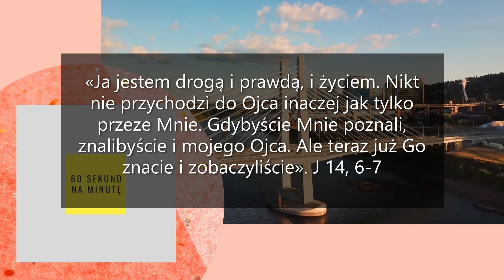Jezus przedstawia Ojca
Czyny przemawiają za nami. Czasami ktoś ma o nas sterotypowe zdanie ukute przez innych. Wtedy dobrze jest pokazać swoje czyny. Odkrywając czyny Jezusa, z łatwością odkryliśmy Miłość Ojca: osobistą, bezwarunkową, przedwieczną i z gotowym planem dla nas.

Ps. Dobrze jest zasuskrybować mój kanał: Adam Bajorski MSF (nie zapomnij o dzwoneczku obok napisu subskrypcja), wtedy jeszcze przed poranną kawą będziesz miał info. o nowej intelektualnej i duchowej prowokacji ;-).